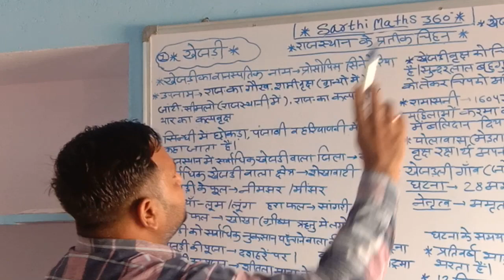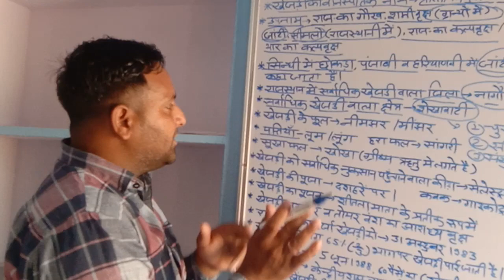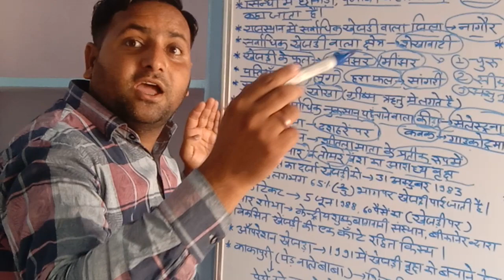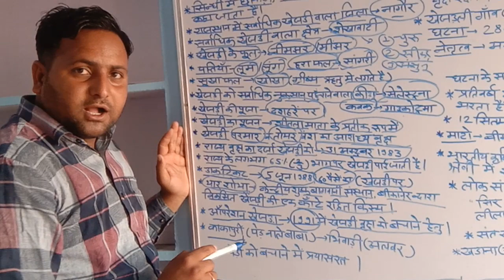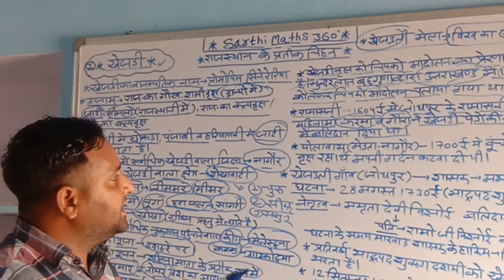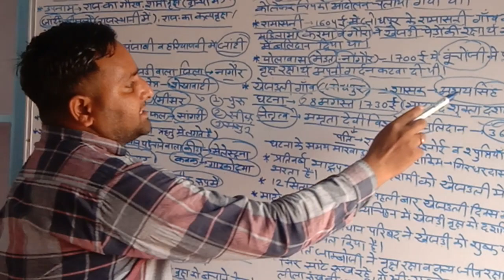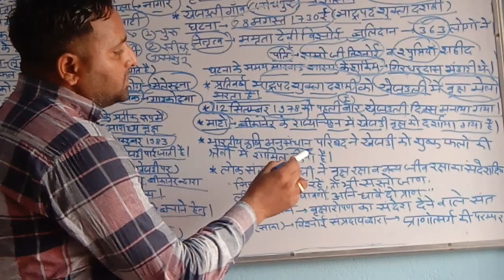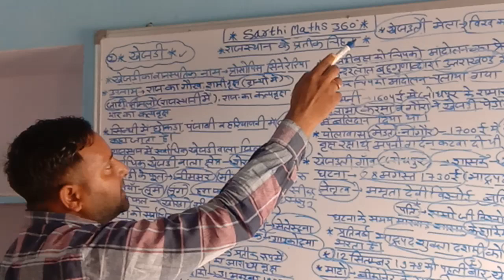#(राज.का राज्य वृक्ष_ खेजड़ी )#। plz like & subscribe